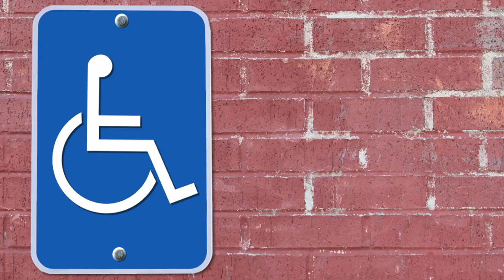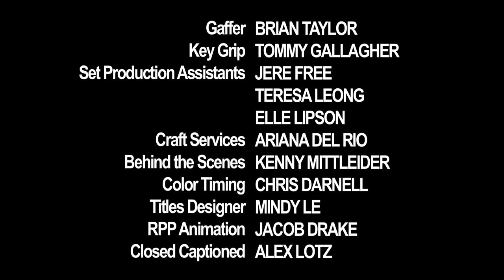My Gimpy Life - Ep 1: Accessible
Teal's manager Charles sends her on an audition for a national commercial.